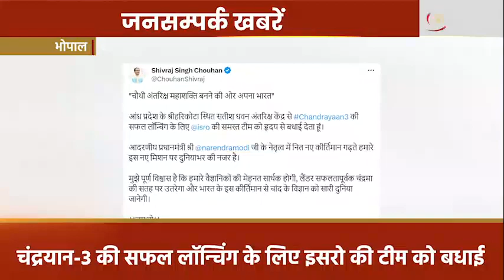मध्यप्रदेश से जुड़ी आज की बड़ी खबरें देखिए, जनसंपर्क खबरें